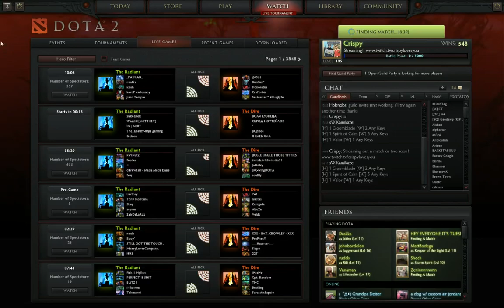Dota Daily (Summer Sale Edition)